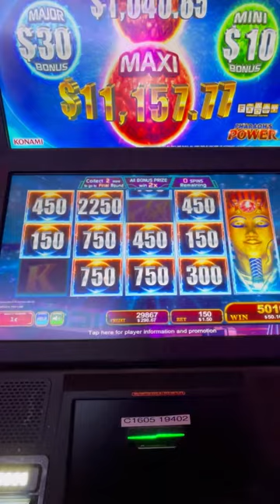He's Here!!!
Merch/Discord/Socials here!